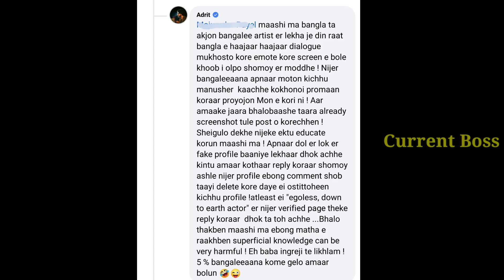বড় খবর,কৌশাম্বী কে নিয়ে তীব্র সমালোচনায় মিঠাই ছাড়বেন আদৃত ?একি বললেন নায়ক | Mithai |Adrit Roy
What Adrit Said about his relation with Kaushambi | Mithai

Artist-Aaron Kenny